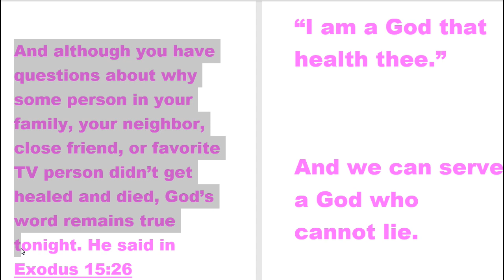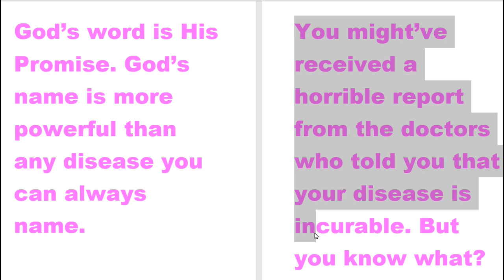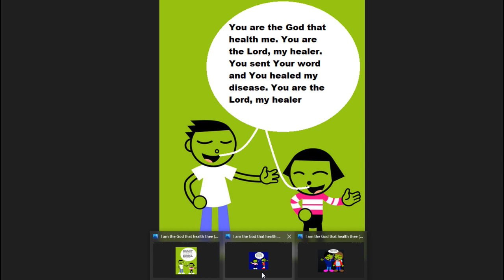PBS Kids characters sing to a God that heals (With an faithful message at the beginning)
God's word of healing remains true to this day! There's always hope and faith for it! That's what this video is all about!